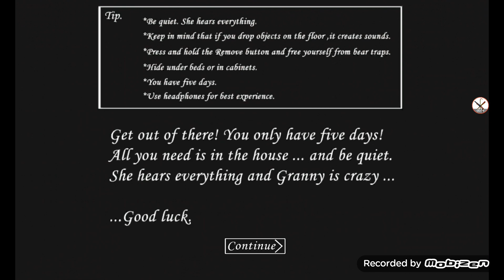Granny, no crossbow and music, all escape routes/no balestra e musica, tutte le vie di fuga